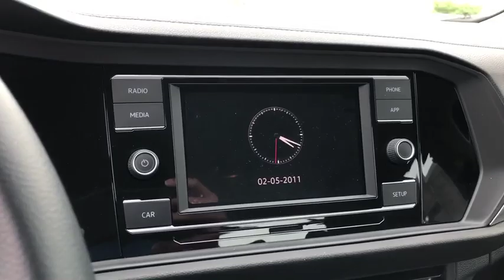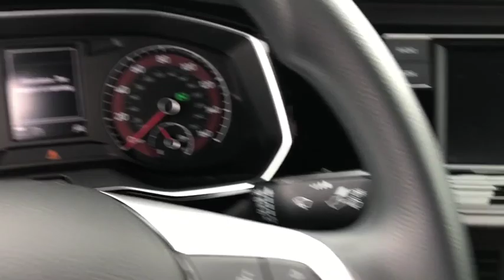2019 Volkswagen Jetta Ontario, Claremont, Montclair, San Bernardino, Victorville, CA V190604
Black Uni New 2019 Volkswagen Jetta available in Ontario, California at Ontario Volkswagen. Servicing the Claremont, Montclair, San Bernardino, Victorville, CA area.

Ontario VW
701 S. Kettering Drive

2019 Volkswagen Jetta 1.4T S FWDBlack Uni 8-Speed Automatic with Tiptronic 1.4L TSI 4D Sedan 30/40 City/Highway MPGTitan Black Cloth.The R.I.T.E. Place To Visit | Reliable-Innovative-Transparent-Ethical We take great pride in our depth , beautiful facility and great location but what really counts is our commitment to you, our customer. It is a commitment to superior customer service, honesty, and dedication to what we do that sets us apart. It is our goal to ensure you receive top quality care each time you visit us. Whether you're a longtime customer or are brand-new to the Ontario VW family we thank you and look forward to seeing you soon.**Must be financed through VW Credit using standard APR. Ontario VW Discount does not apply for Cash Discount. May not be combined with VW credit special APR or special Leases. See Dealer For Complete Details. Not all customer may qualify for special incentives. Proudly serving Ontario, Riverside, Riverside County, Orange County, Rancho Cucamonga, Mira Loma, Montclair, Pomona, Corona, Chino, Chino hills, Fontana, Colton, San Bernardino. Redlands, Yorba Linda.
VW CARE  -inc: Volkswagen prepaid scheduled maintenance contract w/10 000-mile and 20 000-mile servicing for cars,DRIVER ASSISTANCE PACKAGE  -inc: Blind Spot Monitor w/Rear Traffic Alert  Forward Collision Warning  Autonomous Emergency Braking (AEB) and pedestrian monitoring  Heated Side Mirrors,Turbocharged,Front Wheel Drive,Power Steering,ABS,4-Wheel Disc Brakes,Brake Assist,Aluminum Wheels,Tires - Front All-Season,Tires - Rear All-Season,Power Mirror(s),Rear Defrost,Intermittent Wipers,Variable Speed Intermittent Wipers,Daytime Running Lights,Automatic Headlights,AM/FM Stereo,MP3 Player,Bluetooth Connection,Auxiliary Audio Input,Smart Device Integration,Steering Wheel Audio Controls,Bucket Seats,Pass-Through Rear Seat,Rear Bench Seat,Adjustable Steering Wheel,Trip Computer,Power Windows,Keyless Entry,Power Door Locks,Cruise Control,A/C,Cloth Seats,Driver Vanity Mirror,Passenger Vanity Mirror,Floor Mats,Engine Immobilizer,Traction Control,Stability Control,Front Side Air Bag,Tire Pressure Monitor,Driver Air Bag,Passenger Air Bag,Front Head Air Bag,Rear Head Air Bag,Passenger Air Bag Sensor,Child Safety Locks,Back-Up Camera